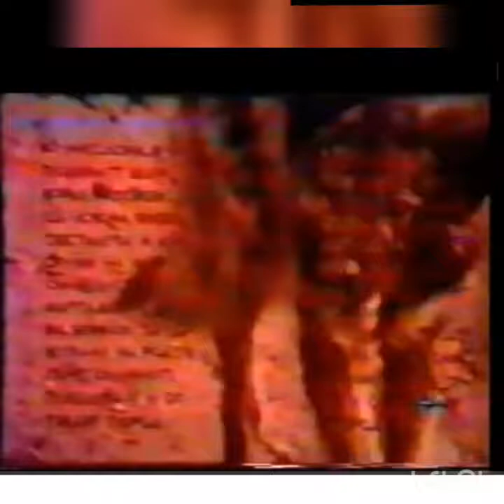Documentary for a Sharplanin dog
An official documentary about a dog that is in a mentality, is a dog that a sheep.
Macedonian sheepherd dog.